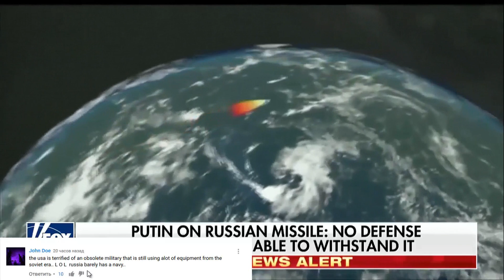Новое оружие России Сармат и тд Комментарии иностранцев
Карта сбер 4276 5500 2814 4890 Само наличие и количество зарядов в современный период играет уже второстепенную роль. Актуальная задача теперь состоит либо в возможности атаковать безнаказанно, либо обеспечить гарантированное возмездие агрессору. Если разворачивание американской глобальной системы ПРО призвано осуществлять наступательную доктрину, то создание оружия ответного удара – приоритетное направление развития российских стратегических сил. В настоящее время основой РВСН являются носители «Воевода» (они же «Сатана»), перехватить которые никакие противоракетные системы не в состоянии. Производились эти МБР в советском еще тогда городе Днепропетровске, после распада СССР ставшем украинским. - Читайте подробнее на FB.ru Читайте книги на сайте